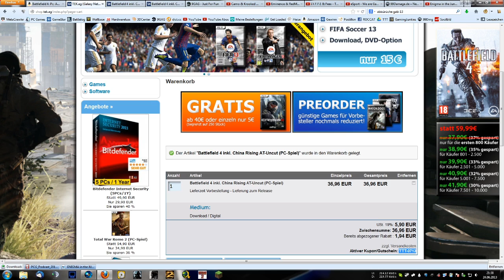Battlefield 4 kaufen - Aber wo? | Simon, Jens, Jonas und sein Handy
Fragen zum Gameanbieter Tek.ag gerne in die Kommentare schreiben.

► Unser Twitter Channel

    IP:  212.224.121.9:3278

► Unser Spreadshirt Shop